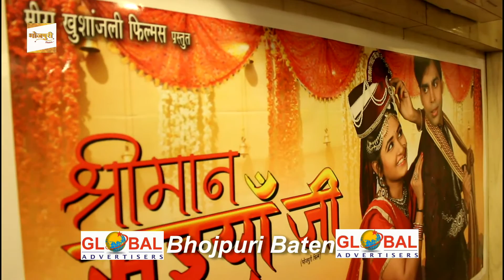Bhojpuri Film श्रीमान सैयांजी Mahurat With Anand Ojha Interview